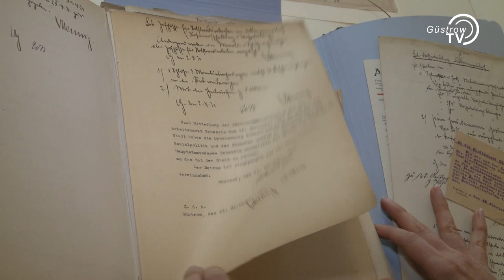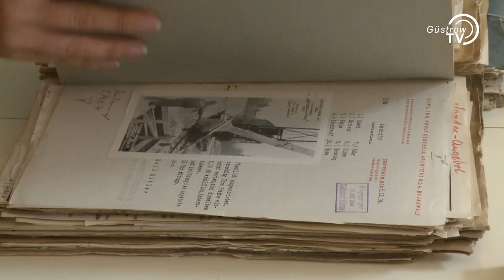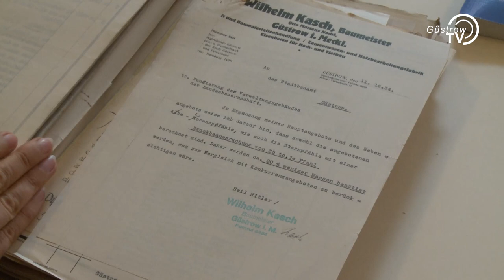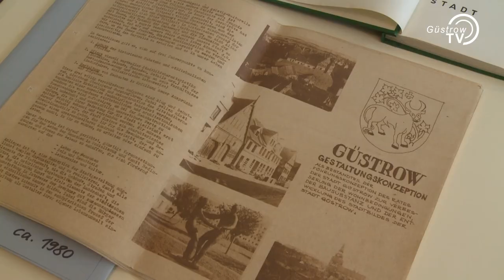Doktorarbeit über Güstrows Architektur